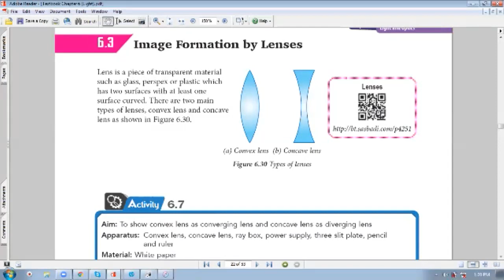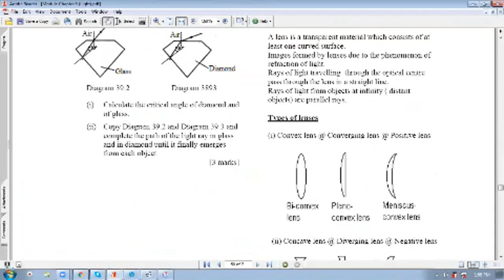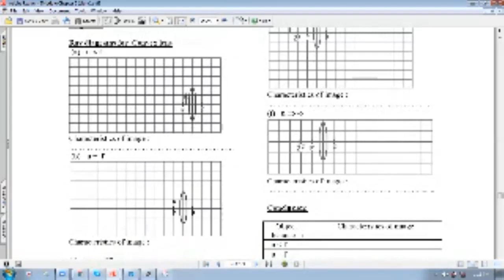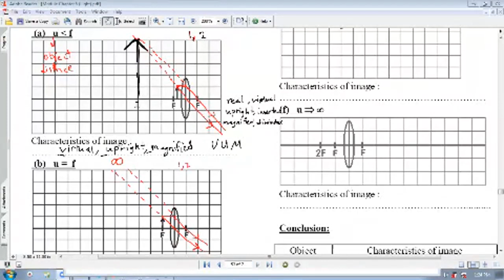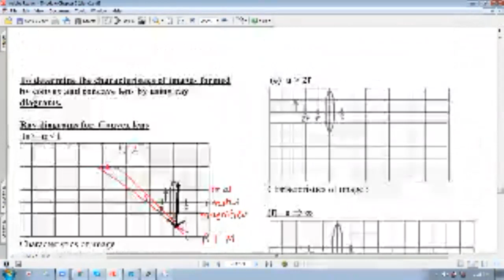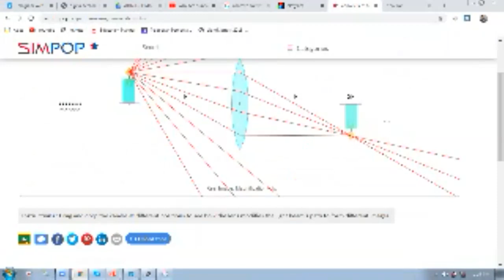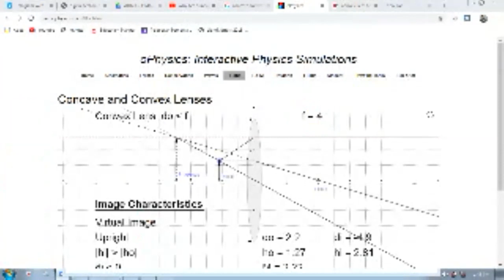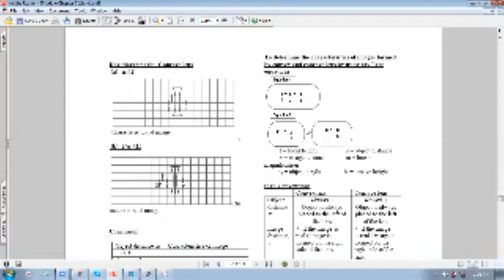SPM Physics Light (Convex and Concave Lens)